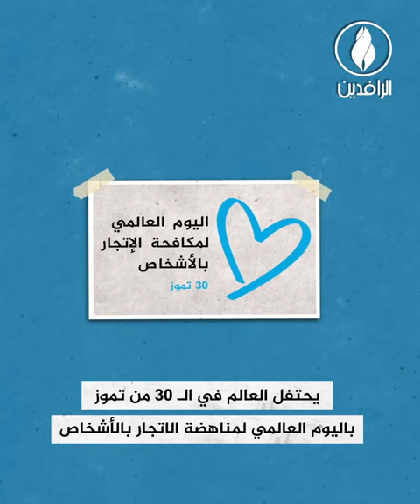الاتجار بالبشر في العراق تجارة تدر الملايين على الأحزاب والميليشيات